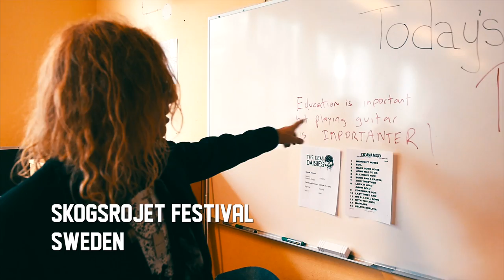On tour in Europe - Week 4 - The Video! (Summer 2016)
Rockin’ all over the world… Kinda hard to remember that we’ve actually been all over Europe just last week! So in good tradition, here’s our video recap for those last shows over there - with all the sweat, the beers, the riffs. Thank you all, and thank you Wacken, Skogsrojet Festival, Helgaefestivalen and of course Steel Panther for the Zürich show. See you all in Nov/Dec!